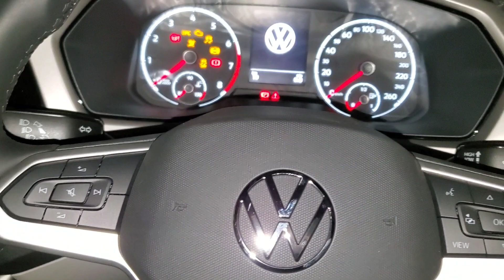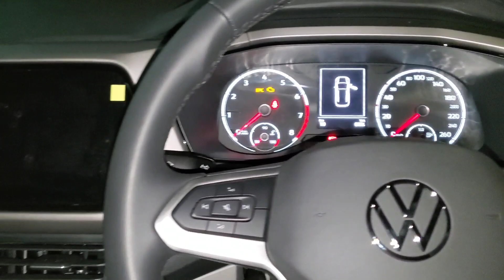Volkswagen Taigun Highline 2023 Mid Model VW इसमें ही मिल जाते है सारे फीचर्स।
VolksWagen Taigun Highline 2023
Volkswagen Taigun 2023
Taigun Second base Model
Volkswagen Taigun 2023 base Model
Volkswagen Taigun 2023 india
Volkswagen Taigun 2023 r line
Volkswagen Taigun 2023 Top Model
vw Taigun 2023 Highline
Vw Taigun 2023 Highline Automatic
Volkswagen Taigun 2023 review in hindi
vw Taigun 2023
vw Taigun price in india